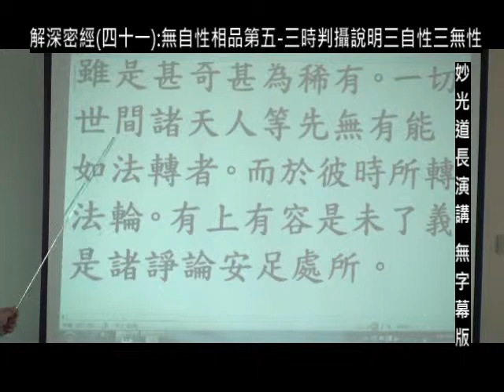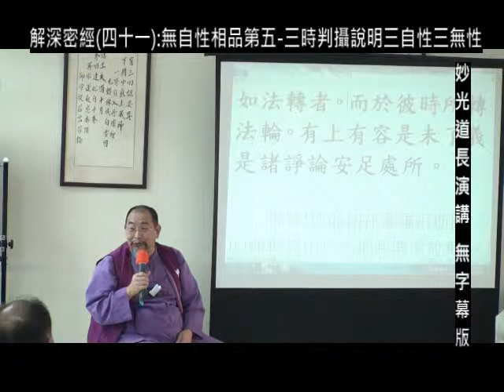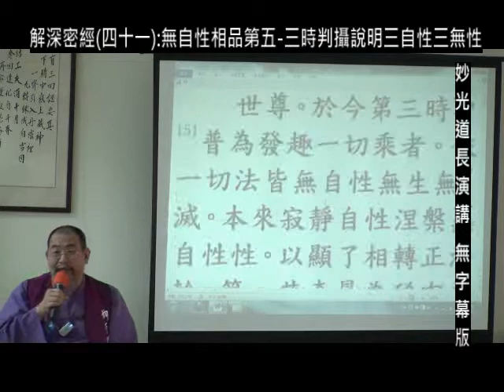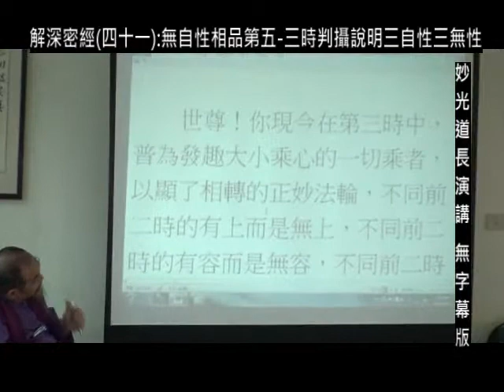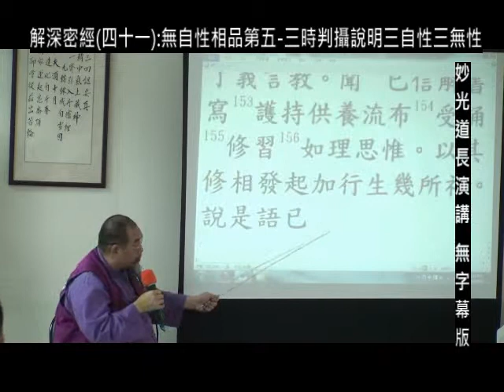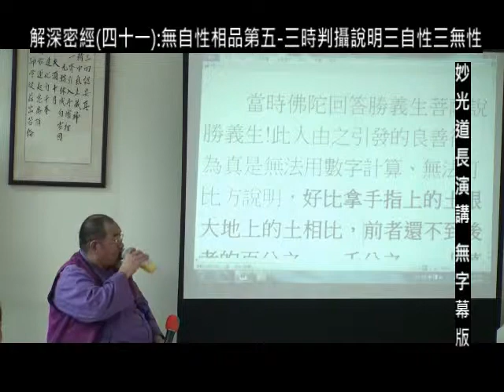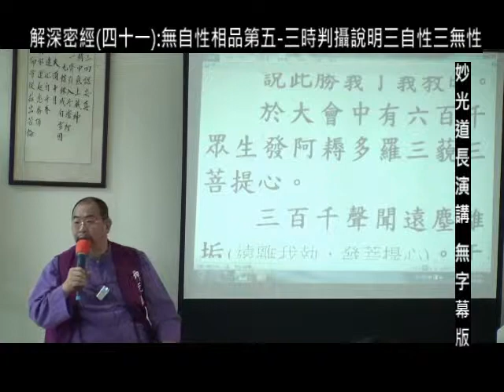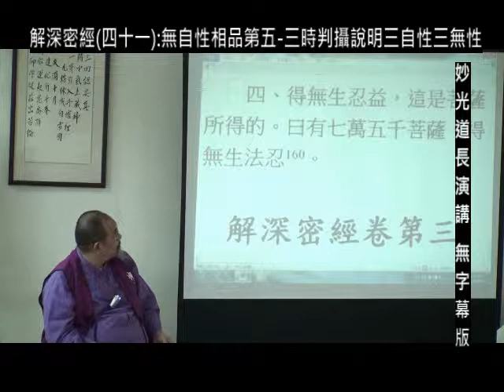解深密經(四十一):無自性相品第五-三時判攝說明三自性三無性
解深密經 佛經 大乘 全真仙宗 坤元觀 妙光道長